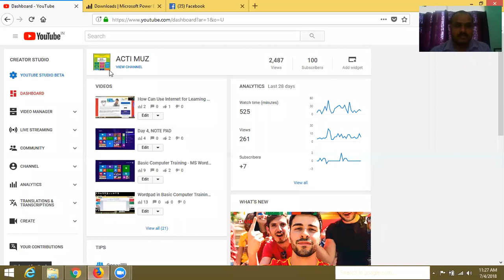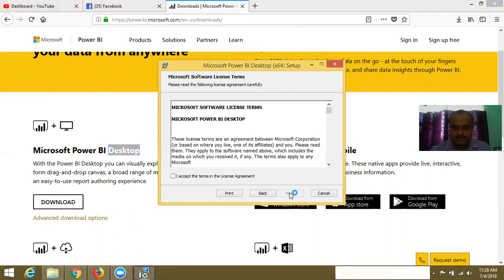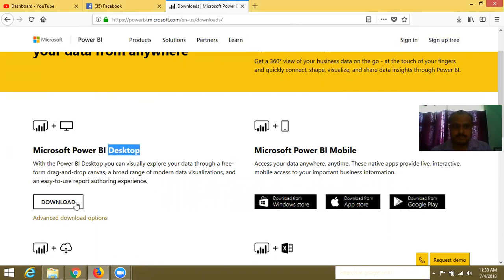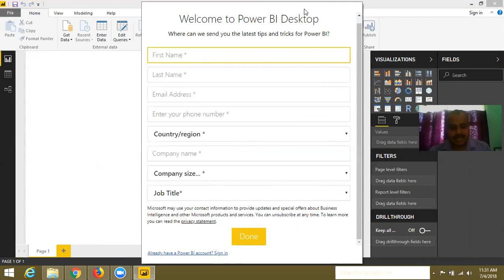Power BI Desktop Version Download and Install